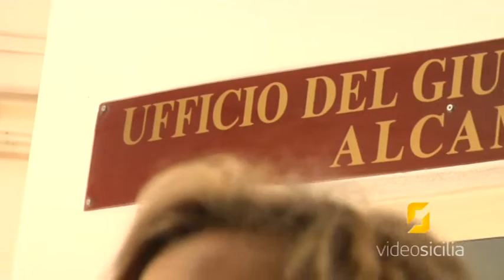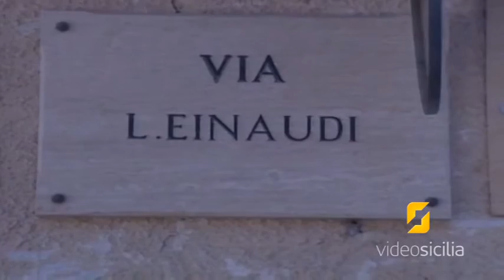Ruisi sui locali del Giudice di Pace